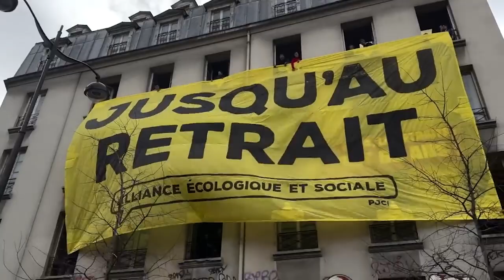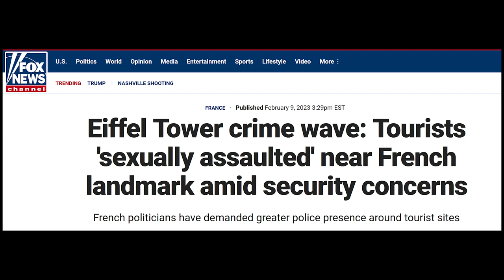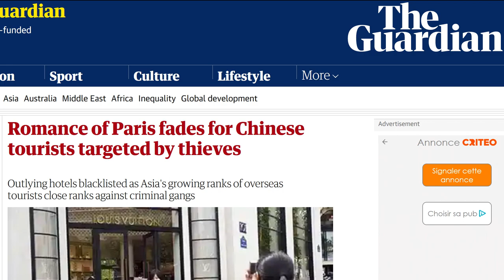Is coming to Paris worth it in 2023?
Piles of garbage in the streets, daily demonstrations in Paris, safety issues and scams... Is coming to Paris worth it in 2023?

'Life in Silico' by Scott Buckley - released under CC-BY 4.0.
'Stars in her Skies' by Scott Buckley - released under CC-BY 4.0.

Timeline:
0:00 - Intro
2:04 - Strikes
2:34 - Safety
3:10 - Scams
4:29 - Crowds
5:40 - Famous Landmarks
6:05 - History and Culture
6:32 - Food and Wine
7:06 - Vibrant Atmosphere
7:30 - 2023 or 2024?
7:54 - Conclusion